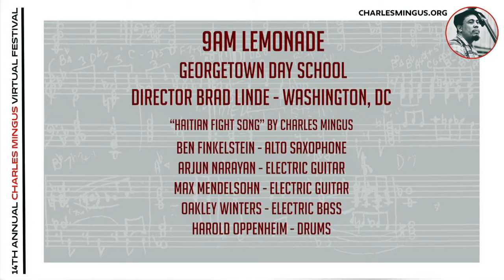9AMLemonade - Haitian Fight Song (Mingus)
Georgetown Day School Jazz-Fusion quintet at Charles Mingus Festival (online)
Feb 2022